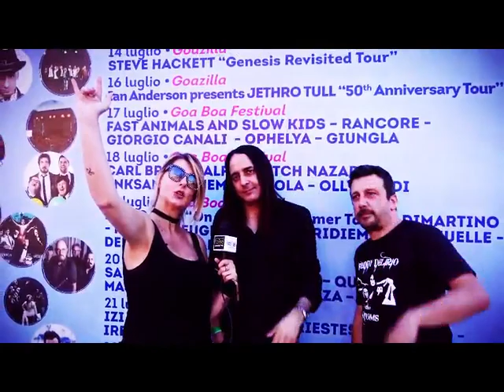Linda Dell & Freddy Delirio con Francesco Noli al Metal fest GE 19 luglio19